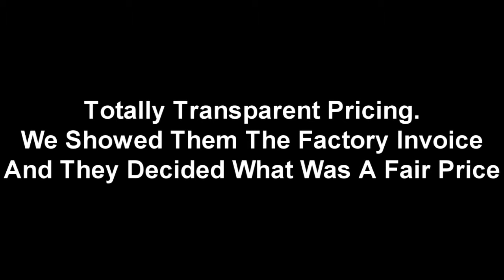Pierre Chevrolet - "Flawless"